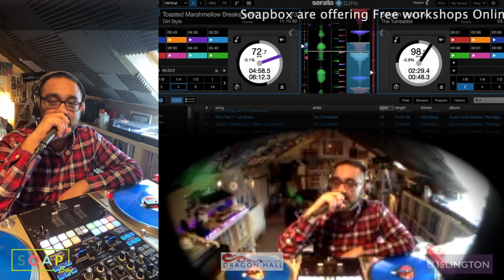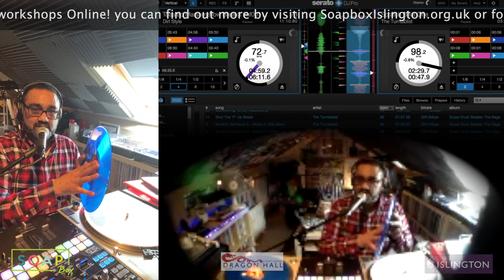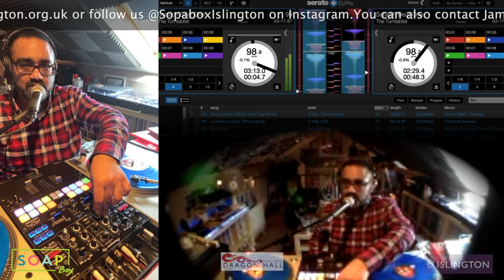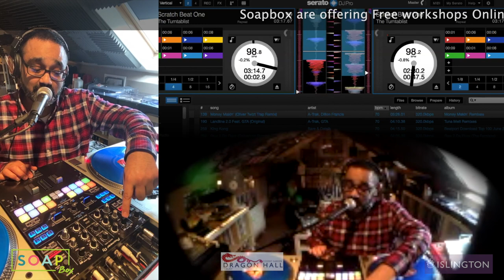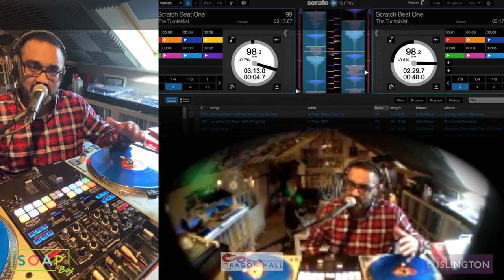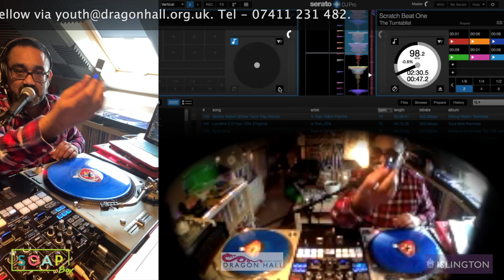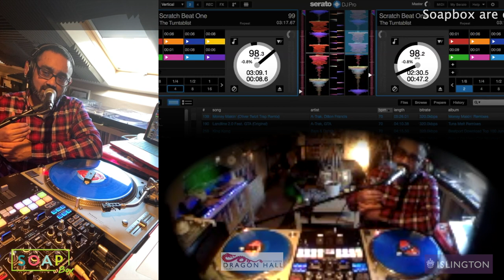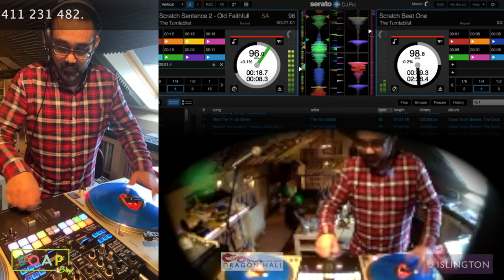SoapBox Online DJ Shorty DJ Session 1 - Introduction to DJing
In this video, Shorty takes you through his home studio setup, explains how it works and goes over DJing fundamentals.
Watch LIVE every Thursday afternoon 4-5pm on our Instagram
@SoapboxIslington where you can find more info on our full schedule of sessions & workshops.
Be sure to also check out @YUAFOffical also delivering a wide range of online courses.
If you would like to follow the team -